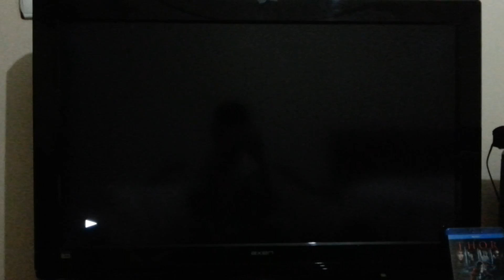THOR Blu-ray Menu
THOR filminin blu-ray menü videosu.